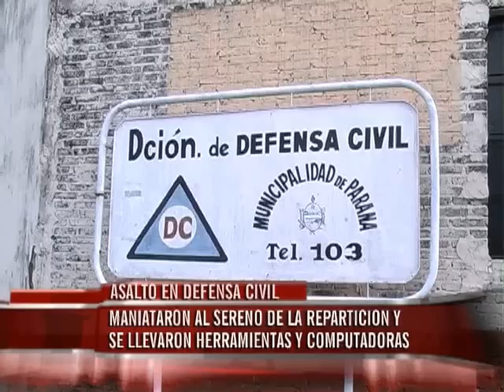Asalto a Defensa Civil: Maniataron al sereno, se llevaron herramientas y computadoras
Desconocidos ingresaron al galpón de Defensa Civil, maniataron y golpearon al sereno, se llevaron herramientas y dos computadoras. El director de la Dirección lamentó las pérdidas ante Elonce TV.